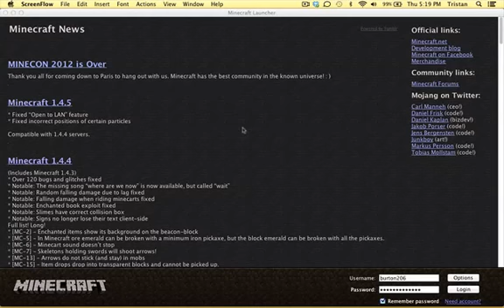minecraft survival ep 1: we begin!!!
hey guys today we will be starting a new series!
chow!